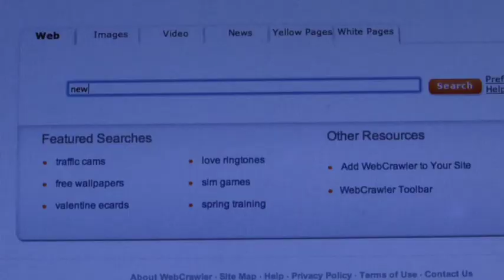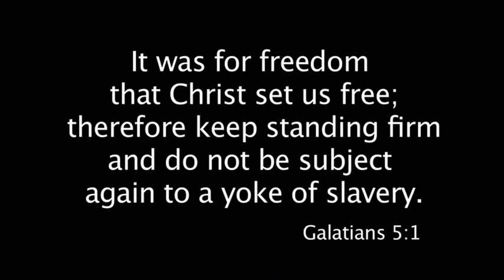Freedom from Porn- it is possible!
The official name for this short is titled- HIGH STRUNG.
This short was inspired by a coworker, and also by my pastors who are spearheading porn and it's increasing prevalence in our society.   Many man have been captured by porn's enticement, and the same men also need to see there's a freedom if they have an addiction.
Here's a unique way to show God hears your prayers!